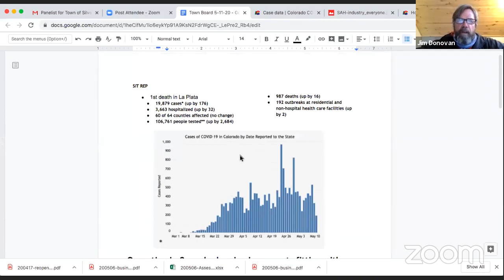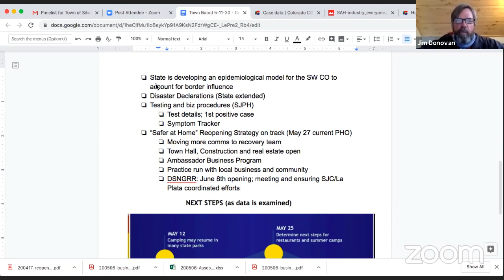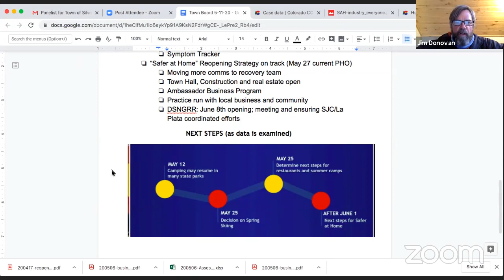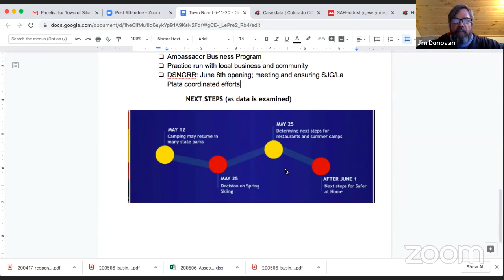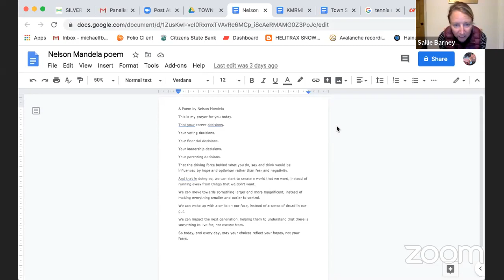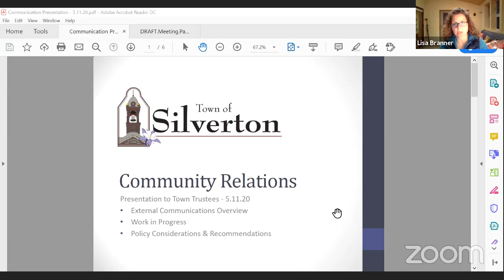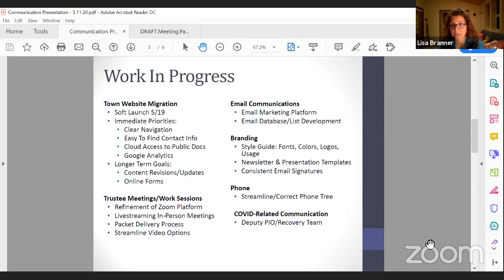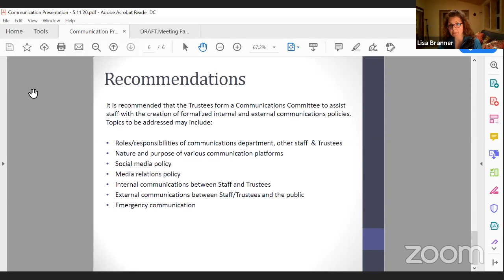Town of Silverton Trustee Meeting - 5.11.20